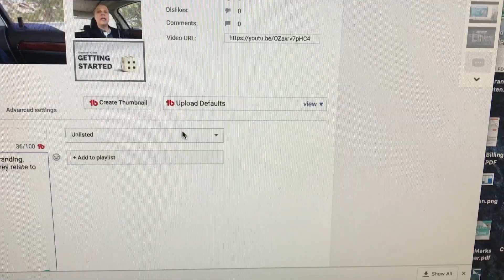An employability Score? Is he crazy?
Author + Podcaster + Digital and Personal Brand Mentor in Golden, Colorado.

CareerKred.TV - VLOG V002 - An Employability Score

On today's vlog, I discuss something I first talked about on my podcast - which is the concept of an employability score.  A score used by compaines to determine your employability for any given future job position.  It's not as far-fetched as you might think.

TODAY’S FEATURED MUSIC:

Song: Memories

It’s called CareerKred - 4 Simple Steps to Build your Digital Brand and Boost Credibility in your Career.

We live in a digital-first world which means you can and do make a first impression even while you sleep.  This means it’s super important for you to be intentional about your digital branding efforts.  It also means you need to know what you want to be known for.

While being intentional online sounds easy, in practice it isn’t.  It takes effort.  But the good news is with a little focus impacting your career as well as boosting your credibility in your area of expertise using your digital brand is 100% achievable.

In the book, I provide you with 4 simple steps, I call DICE, that when implemented intentionally, will help you can get found and recognized for your expertise.  So if you’re looking to boost your credibility, CareerKred Is a must read even if you don’t know where to start.

PICK UP A COPY

ABOUT RYAN RHOTEN

I’m a Personal and Digital Branding Coach, Author, Speaker and Podcaster in Golden, Colorado.  I use my 4-step DICE process to help business professionals build digital trust and credibility in their career by providing clarity in their branding, positioning and marketing methods.

I do it all on my iPhone and iMovie.  Oh, and WiFi of course.

- iPhone 7 Plus
- Manfrotto Mini Tripod
- Rode SamrtLav Mic (unless I forget to put it on)
- Apple Lightning to 3.5 adapter

DIGITAL BRAND ASSESSMENT

Do you know how you show up online?  Your digital brand could be costing you opportunities.  Take my assessment, get your digital brand score and start improving your brand today.  Click any orange button on the home page of

PODCAST - The BRAND New You Show

My podcast is dedicated to helping help business professionals build digital trust and credibility in their career by providing clarity in their branding, positioning and marketing methods.  As a business of one knowing how to position yourself is critical to to your success.

The show releases every Thursday and I interview career coaches, recruiters, and talent management professionals as well as leading experts in social media, online reputation management, digital branding and personal branding. Quite diverse eh?